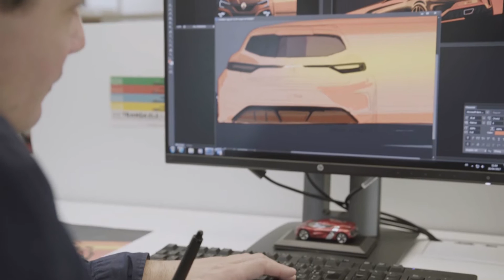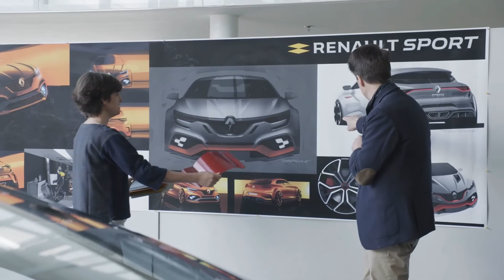2017 New Renault MEGANE R.S. genesis - Renault Design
Renault unveiled the All-New MÉGANE R.S., the third-generation of the iconic car now made even more powerful by a new turbocharged engine with direct fuel injection. The four-cylinder 1.8-litre (1,798cc) unit combines maximum power of 280hp (205kW) at 6,000rpm with peak torque of 390Nm, a figure that puts it amongst the very best in its class. The New MÉGANE R.S. is equipped with 4CONTROL, with four-wheel steering, a global first for the segment, now affording the car’s Sport and Cup versions outstanding agility through tight turns and impressive cornering stability at higher speeds.